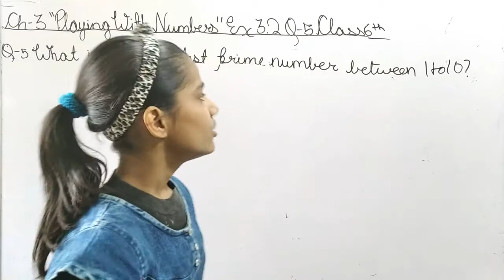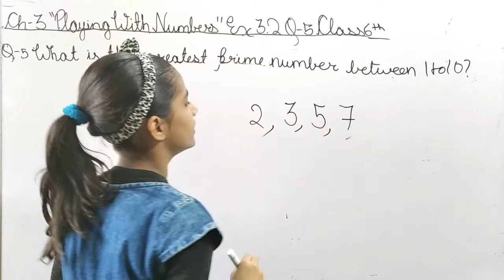NCERT Maths class 6th Ch 3 "Playing With Numbers" Ex 3.2 Q-5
This video explains Ch 3 "Playing With Numbers" Ex 3.2 Q-5 from NCERT Maths book class 6th...
meet you in my next take care and byee..